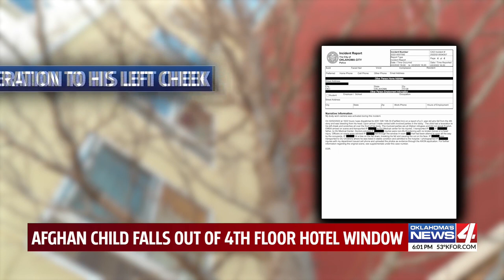3-year-old boy survives fall out of 4th-story OKC hotel window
A 3-year-old boy miraculously survived a frightening fall out of a 4th story window at the Fairfield Inn in southwest Oklahoma City.